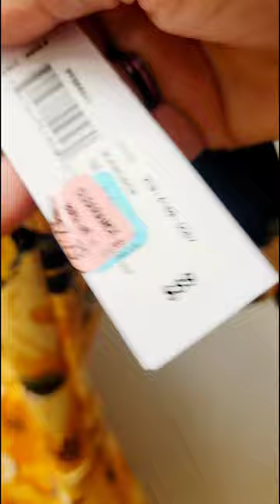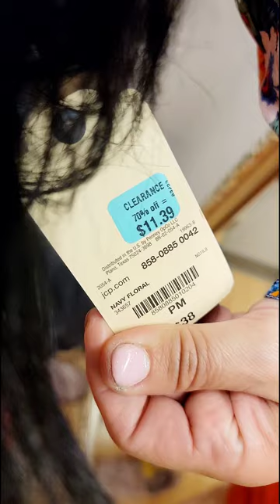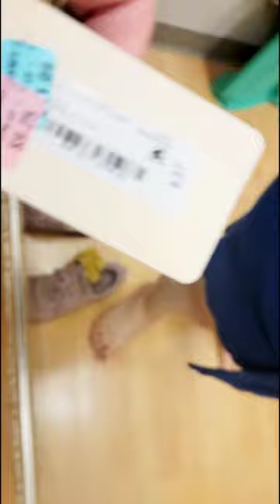Mi primer video probándome roos en liquidación en JC Penny. Chicas plus y Curvy atención!